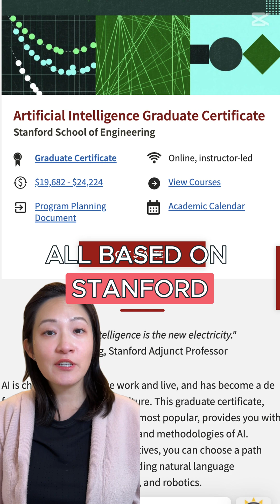How to Become an AI Engineer: Free Roadmap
How do you become an AI engineer? I shared a free roadmap and learning resources in this full video

With companies investing billions in AI, the demand for AI and ML engineers is skyrocketing. If you're thinking about breaking into the AI field, now is the perfect time!